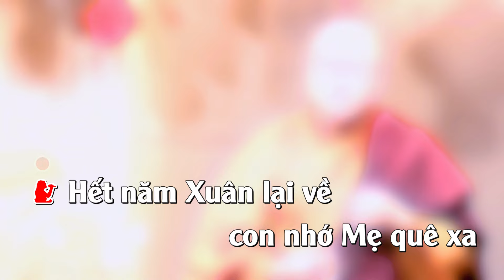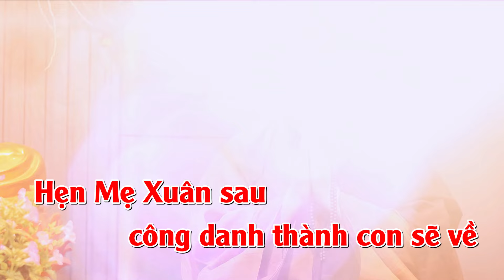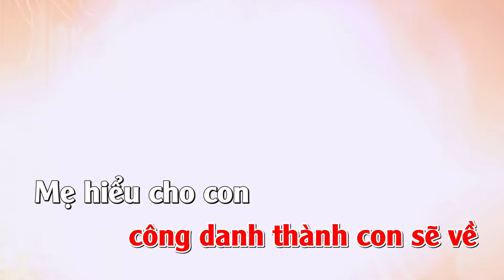KARAOKE TONE NỮ || NĂM HẾT TẾT VỀ || THÍCH NHUẬN THANH || NHẠC XUÂN 2024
KARAOKE TONE NỮ || NĂM HẾT TẾT VỀ || THÍCH NHUẬN THANH || NHẠC XUÂN 2024 ||Năm hết Tết về thèm hơi ấm gia đình.
Sáng Tác : Nguyên Chấn Phong
Kênh chính thức của :
Đại Đức THÍCH NHUẬN THANH - Trụ trì Chùa KHÁNH VÂN - LÂM ĐỒNG
Quý Phật tử nghe và hoan hỷ ủng hộ Thầy!

Fone number : 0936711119 ( Phật tử Huynh Trần)
► Powered by THÍCH NHUẬN THANH